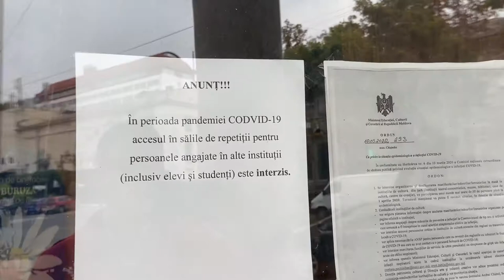“Spiritul” de la Filarmonică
Povestea coristei care mătură printre ruine!

În 2019 omenirea a urmărit șocată incendiul care a distrus acoperișul și o bună parte din Notre-Dame de Paris.

Ne mutăm în Republica Moldova anului 2020. Un incendiu devastator distruge acoperișul și aproape tot ce se află în Filarmonica din Chișinău.
Păstrând proporțiile, incendiul din Filarmonică are un efect asemănător asupra cetățenilor moldoveni.

De ce? Clădirea fusese construită cu vreo 40 de ani în urmă. Pe aici au trecut cele mai cunoscute talente muzicale născute pe teritoriul Republicii Moldova. Și nu doar Republica Moldova. Pianiști, vocaliști, orchestre din întreaga lume au vizitat și cântat în clădirea mică, dar cochetă.

Cetățenii moldoveni au un talent nativ la muzică. Mereu m-ați întrebat cum se face că sunt atât de multe talente pe metru pătrat în Chișinău? Șocul care s-a propagat în societate după distrugerea Filarmonicii din Chișinău ar fi un răspuns. Oamenii respectă muzica, dar și simbolurile care țin de ea.

Pentru că sunt la Chișinău am vrut să văd cu ochii mei Filarmonica. Ce a mai rămas din această clădire faimoasă. Eram în curtea interioară și mă uitam șocat la ruină. O gaură uriașă mâncase peretele exterior, dar și miezul clădirii. Zici că au dat cu o bombă.

Mi-am aruncat privirea la etaj și pentru o secundă am crezut că am văzut o fantomă. M-am întors să plec, dar curiozitatea m-a oprit. Ce era? Cine sau ce trecuse pe holurile acelea dărâmate?

Am intrat. Am ajuns într-un hol. Scările de piatră rezistaseră. Am urcat la etaj și am văzut ce m-a întors din drum. Nu era o fantomă. Era o femeie care mătura printre dărâmături.

Cu această ocazie am cules pentru voi o poveste. Povestea femeii pe care am întâlnit-o printre ruinele Filarmonicii. Se numește Katerina Simciuc. A cântat 20 de ani în corul Doina din Filarmonică. De fapt, Capela Corală Academica ”Doina”.

A ieșit la pensie, însă nici pensia, nici incendiul nu au ținut-o departe de Filarmonica. Vine să măture, să facă ordine, să strângă gunoaiele rămase. Nu, nu o deranjează că totul este o ruină. Face ce poate și cât îi permit puterile. De ce? ”Așa trebuie”, spune Katerina. O vedeți și în vlog.

Cu mătura într-o mână și fărașul în altă seamănă cu pianistul din filmul lui Roman Polanski. Din fericire, Filarmonica nu a fost distrusă de bombe, iar războiul nu ne macină.

Una peste alta, este emoționant atașamentul ei. Înțeleg că nu este singura care vine.

Acest atașament compensează cu vârf și îndesat neputința autorităților din Republica Moldova care nu au reușit să facă nimic pentru a restaura Filarmonica.

Dacă lucrările la Notre-Dame sunt aproape încheiate, la Filarmonicii nu au început. A trecut un an de la incendiu și abia acum autoritățile de la Chișinău promit să lanseze un concurs internațional. Când? Cât va costa? Ce se va face din Filarmonică? Nu știm.

Știm doar că atâta timp cât spiritul unei instituții de cultură este viu prin oameni, așa cum este Katerina Simciuc, instituția respectivă nu poate să moară, în ciuda indiferenței oficialităților.